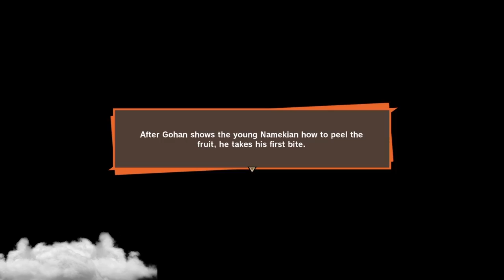LOOK AT THIS OBESE MCDONALD'S SPECIAL | Dragon Ball Z: Kakarot (Episode 13)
(The KING WILL SHINE)
look out for more amazing videos